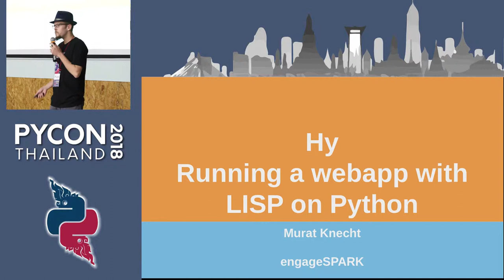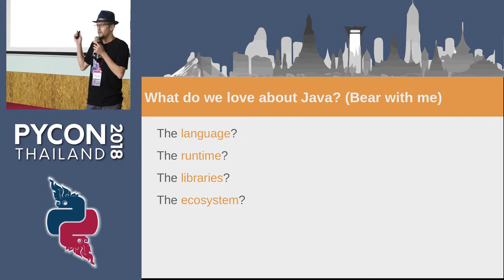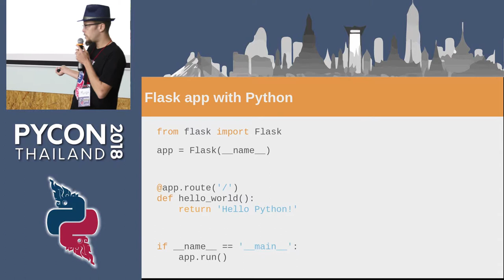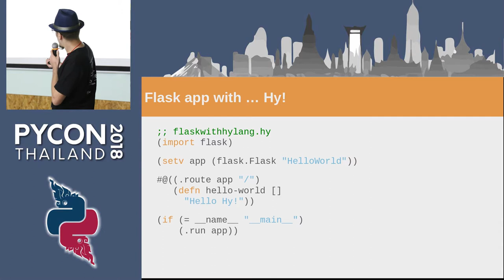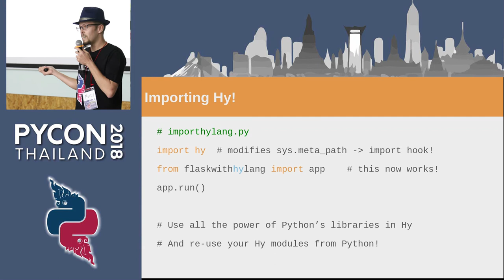Hy: Running a webapp with LISP on Python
Description:
Abstract: Python is not only a language, it's also a runtime! Let's have a look at Hy, a LISP dialect for the Python platform. I'll demo a small Flask app written in Hy--and we'll explore the expressive power of combining Python's standard modules and libraries with LISP macros.
Description: Python is so much more than just a readable language: It's also a *powerful platform* with an amazing standard library and tons of libraries! Let's use that platform to run another language, *a LISP*.
Hy is a LISP running on the Python platform. In this Lightning Talk I'll demo a small Flask webapp written in Hy, and show how Hy macros allow us to express our intention clearly.

Bio:
*You are smart, motivated and have a unique perspective* -- that's my premise as CTO of engageSPARK Originally I'm from Berlin, and have worked there for a couple of years, but for the past three years I've served at engageSPARK in Cebu, Philippines, and enjoy almost every minute of it. CTO means being team lead, architect, coder and coach. I find challenge and joy in all these roles.
On the tech-side, I work mostly with Python and Golang, but secretly enjoy languages with the odd super power like LISP. I use Emacs, and highly respect Vim power-users, because they're so incredibly fast.
I try to live purposefully and deliberately. That's why I joined engageSPARK as the first opportunity Labs company. Let me know how I can help you live your life well.
Oh, and if ever **you find yourself in Cebu, do say Hi!** (For example on LinkedIn or at muratk[@my company's name.com] . We have a desk and Internet for you, if you're willing to share some of your knowledge and uniqueness. :) In any case, always glad to help out with sightseeing tips and a cold beverage.